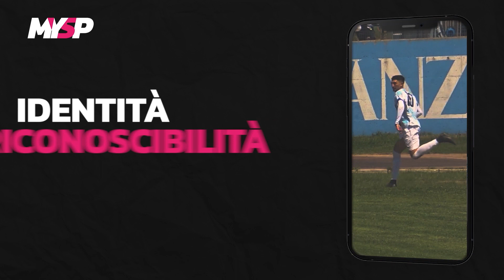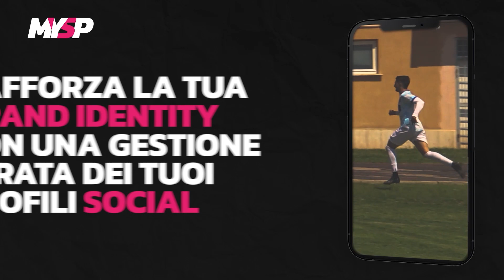Coppa Italia Eccellenza | Monte San Biagio-Ferentino 2-1: gli highlights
Riviviamo i momenti salienti della gara Monte San Biagio-Ferentino, valevole per il ritorno dei Sedicesimi di finale di Coppa Italia Eccellenza.

Scarica LND MySP per non perderti nessuna azione! L'app è disponibile sia su App Store sia su Google Play.